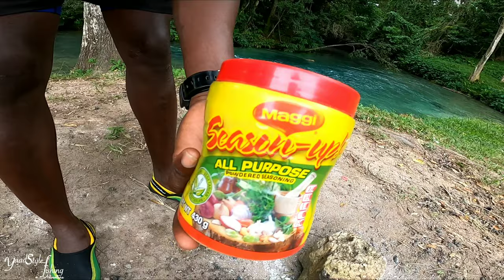EPIC CATCH & COOK AT SPANISH BRIDGE WITH CRAY SPEARFISHING & THAT GIRL CLEO.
Camera: Check this out: GoPro HERO8 Black Waterproof Action Camera with Touch Screen 4K Ultra HD Video 12MP Photos 1080p Live with Accessory Bundle - 1 Additional GoPro USA Batteries + PNY 64GB U3 microSDHC Card